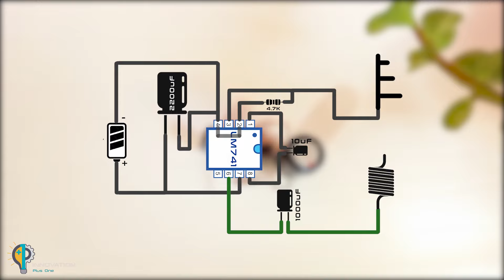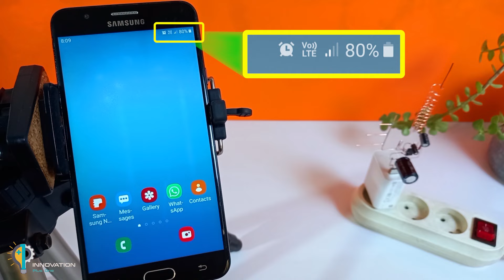How to make cell phone signal amplifier From USB at home || Antenna booster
Hello , I hope you will support us . In this video, we teach you how to make a antenna booster with the highest efficiency. This antenna is made by an amplifier. You can use this amplifier to strengthen your mobile antenna Follow us on Innovation plus one channel

Required electronic components:
Old led bulb
IC LM741
Capacitor 2200uF
Capacitor 1000uF
Capacitor 10uF
Resistor 4.7K

Diy cell phone signal amplifier
mobile signal booster homemade
Mobile antenna booster
Antenna TV booster